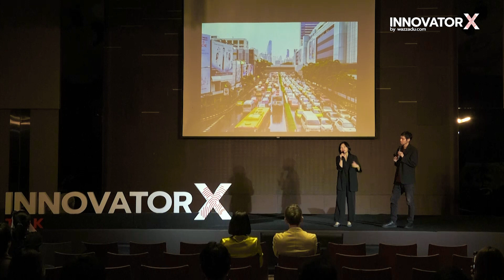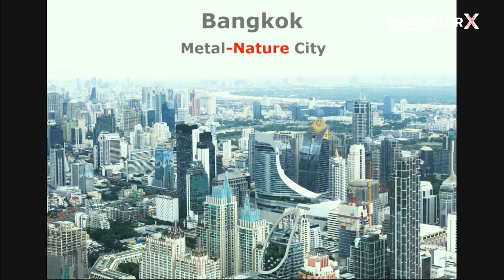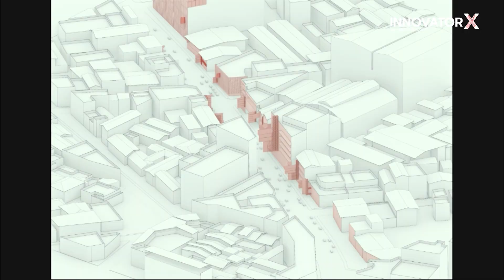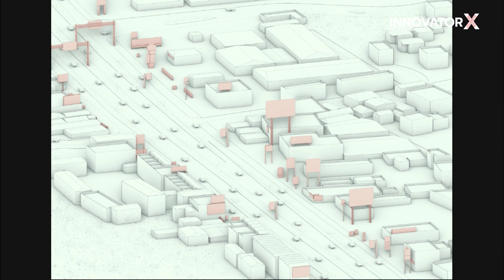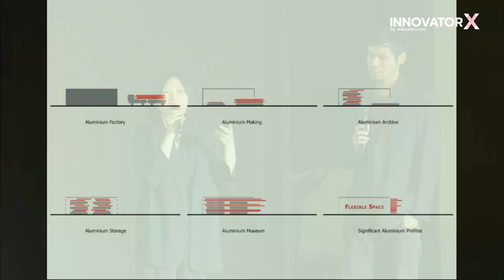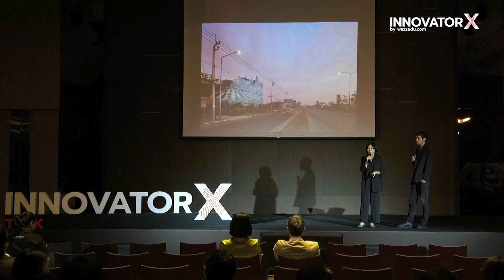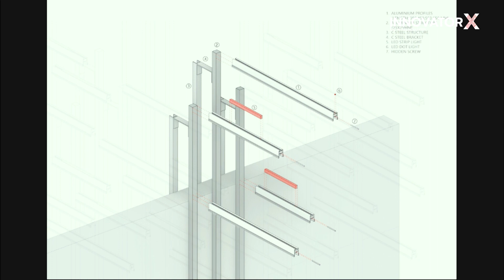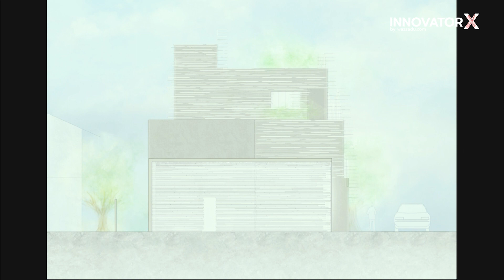INNOVATOR X TALK 2023 Museum of Modern Aluminum Thailand นวัตกรรมทางความคิดด้านการออกแบบสถาปัตยกรรม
✪ Topic : Museum of Modern Aluminum Thailand

สถาปัตยกรรมที่ช่วยฟื้นฟูบทบาทของอลูมิเนียมในประเทศไทยให้เด่นชัด โดยถ่ายทอดผ่านนวัตกรรมทางความคิดด้านการออกแบบ ที่ดึงอัตลักษณ์เชิงรูปลักษณ์ของอลูมิเนียมมาเป็นพระเอกในการสร้างตัวตนทางสถาปัตยกรรม

Mr. Jenchieh Hung และคุณกุลธิดา ทรงกิตติภักดี
Co-Founder and Principal ArchitectHAS design and research